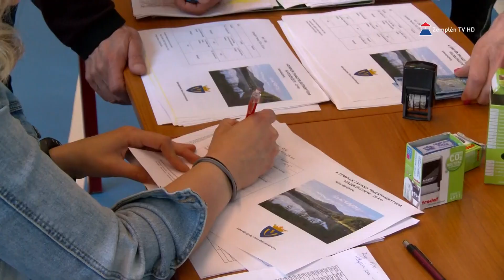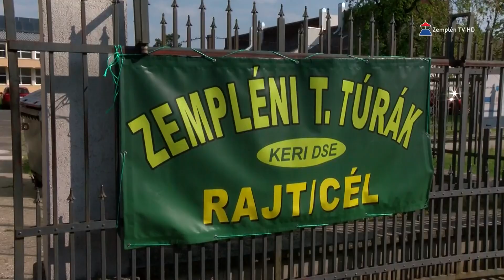Ötödik alkalommal indult el a Zemplén Tavaszi Teljesítménytúra